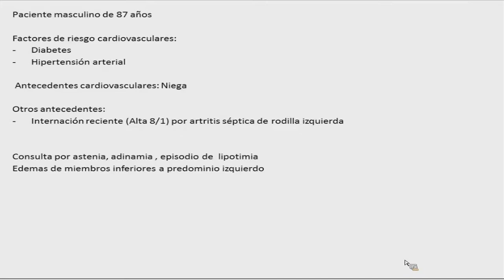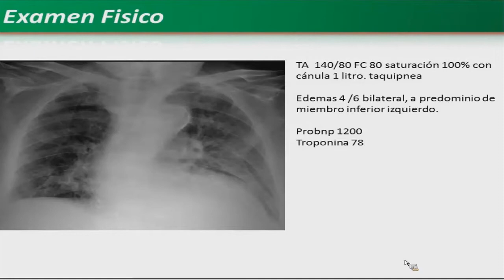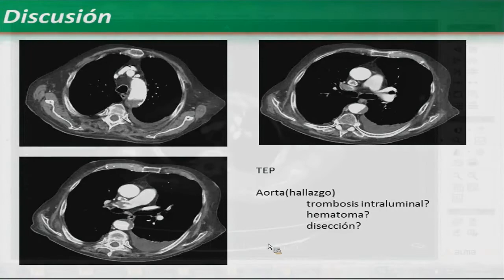Tromboembolismo pulmonar y trombosis de aorta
Ateneo a cargo del Dra. Victoria Ruiz

Todos nuestros contenidos IMedCV están en YouTube.

Conocé nuestro sitio donde podrás acceder a todo el material del Instituto de Medicina Cardiovascular (IMedCV)

📱 Turnos 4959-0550 de Lunes a Viernes de 8 a 20 Hs.
💻 Consulta Online a través del @portalpersonaldesalud
🗺 Tte. Gral. J. D. Perón 4190 o a cualquiera de nuestros Centros Periféricos